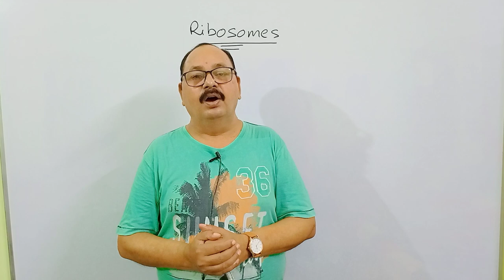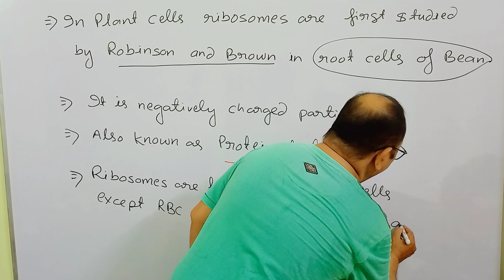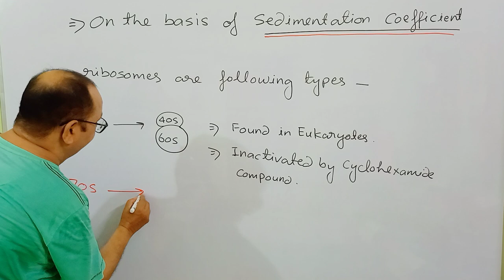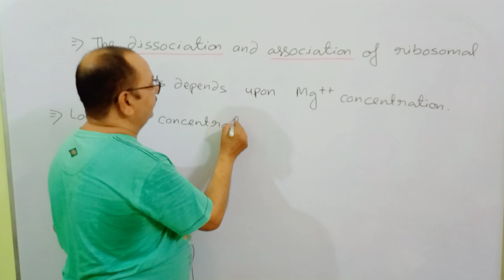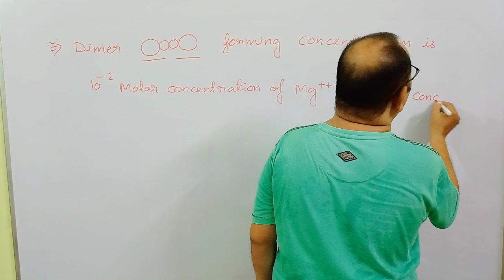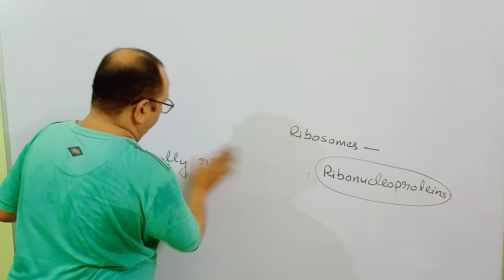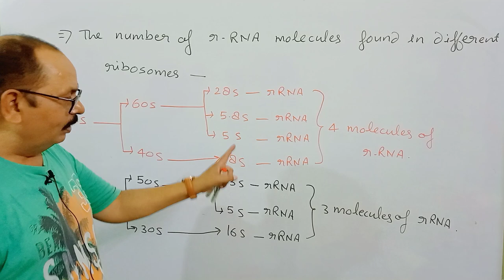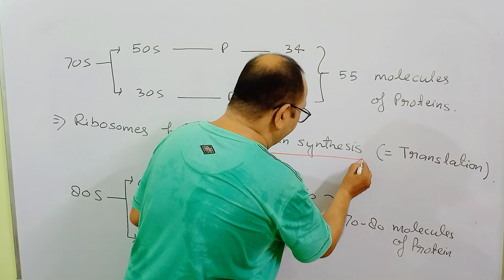Ribosomes by Dr. Sumant Singh Sir